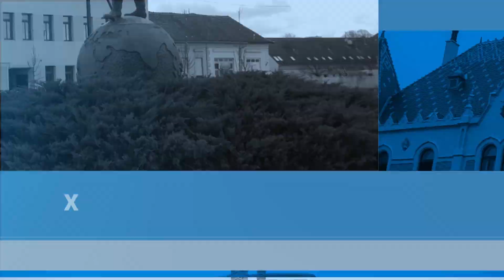Jelmezes futók búcsúztatták a telet a Csetényi Parkban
Lelkes maroknyi csapat részvételével szombat délelőtt hatodik alkalommal rajtolt el a jelmezes farsangi futás Kiskunhalason, idén először a Csetényi Élményparkból. Részletek